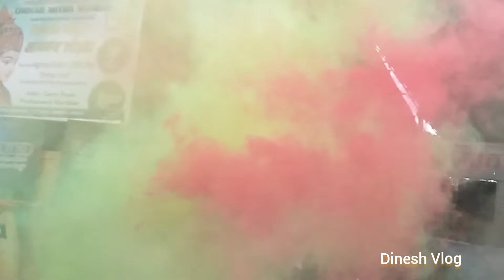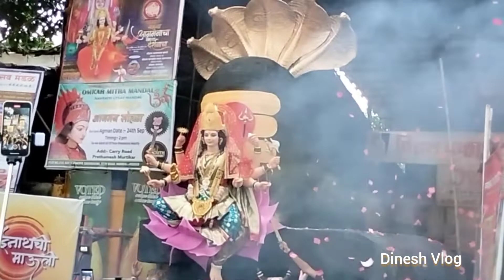Tardeo chi Mauli Aagman 2022 || Devi Aagman 2022